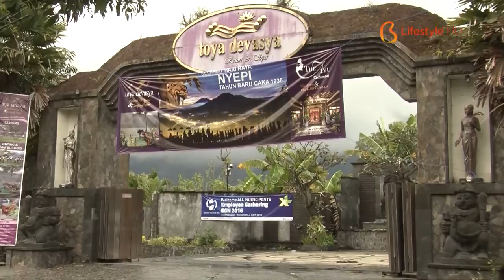Bali AM:PM 33.1 - Toya Devasya